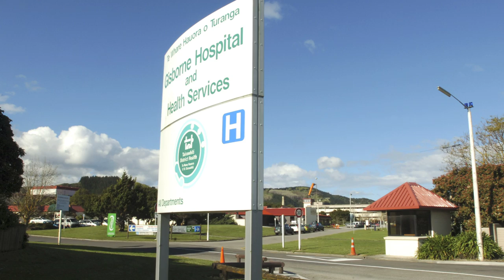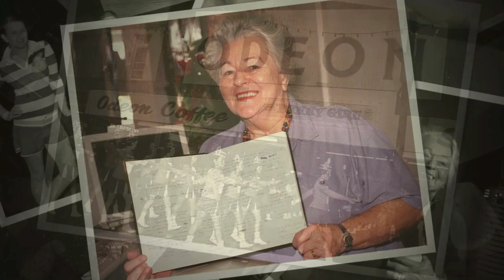Gisborne loses movie matriarch RAEY Wheeler, Odeon Theatre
RAEY Wheeler kept filmgoing alive in Gisborne through its darkest days, but yesterday she, herself, succumbed to continued ill health. She died in Gisborne Hospital after her latest setback, which included a bout of pneumonia. She was 85.

Mrs Wheeler was perhaps the last active theatre operator from the heyday of the Kerridge Odeon national cinema chain. She turned around the fortunes of Gisborne’s Odeon theatre by investing $2.25 million and transforming it into a multiplex with three screens in 1995. To do this, she and her advisers had to convince bankers that a woman past retirement age had the energy and business acumen to make it work. As patrons responded to the greater choice of films, Mrs Wheeler continued improvements to the multiplex and added two more auditoriums. But any prospect of such development looked to have been taken away from her in August 1991, when two Pacer Kerridge representatives came to Gisborne to tell her she was no longer required. She had been offered a franchise for the theatre but rejected the terms. At that stage she had been with the Kerridge organisation for almost 32 years and been Odeon manager for nearly 21. Two weeks later, she had bought the building. At the time it was acquired by Pacer, Kerridge Odeon was debt-free and owned prime sites in nearly all major centres. But after the sharemarket crash of 1987, the Odeon theatre was among the properties sold to repay debt. In 1991 it was on the market again, and Mrs Wheeler bought it and the neighbouring Quillars building on the Peel Street-Gladstone Road corner. In April the following year she was back as manager of the theatre and before long was its independent operator. In 2003, Mrs Wheeler was awarded the Queen’s Service Medal.

Contributions as a district councillor, Vanessa Lowndes Centre board member, Greater Gisborne committee member, and Business and Professional Women’s Club stalwart were the more obvious examples of her community service. Less obvious were the children she had taken home “all over town” when they had no ride or the film had finished earlier than expected, or the youngsters she took a chance on and gave work in the Odeon. For many years she kept an “emergency kit” on hand at the theatre — jumper leads for vehicles whose lights had been left on, a coat-hanger for opening cars locked with the keys inside, and a tow-rope. Mrs Wheeler was an ardent champion of Gisborne. She and her friend and workmate Grace McGaveston collected the Alfred Cox fleamarket fees for Gisborne’s information centre for 15 years. As gentlemen’s clubs opened up their membership, she was the first woman to be a member of the Poverty Bay Club. Doreen Raey Jackson was the youngest of four daughters of Ted and Kathleen Jackson, who farmed two properties, one at Puha and the other at Te Karaka. She and her sisters milked the cows and helped with the cropping. As a young woman, she worked in Te Karaka’s Lane’s Bakery and sold sweets at the picture theatre. It was at the theatre she met Ernest Wheeler. At the urging of his aunt, Gertrude Wheeler, “Ernie” had learned to be a projectionist. Impressed with what Robert Kerridge was doing in the theatre industry, Gertrude Wheeler had another nephew, Wilfred, buy theatres in Hicks Bay, Te Araroa, Ruatoria, Tikitiki, Tokomaru Bay and Te Karaka. The chain was called East Coast Theatres. After World War 2, Ernie Wheeler went to Te Karaka to be the manager/projectionist and married the young woman who sold the sweets.

Mr Wheeler took a position as theatre manager for Kerridge Odeon in Otorohanga. He and Mrs Wheeler stayed there for six years and had two children, Selwyn and Karl. On their return to Gisborne, Mr Wheeler worked for the New Zealand Forest Service. Mrs Wheeler got a job as an usherette at the Regent a week after they arrived back. Grace McGaveston had started in the same role two months before. Another long-serving staff member, projectionist Darrol Walsh, had joined the Kerridge organisation two years earlier, as a tray boy serving ice creams and sweets inside the Regent Theatre. The other Kerridge theatre in Gisborne, the Majestic, was modernised and reopened as the Odeon in 1969. Mrs Wheeler went there as cashier and within a year was offered the job of manager. She asked her husband what he thought and when he expressed doubts, it gave her just the incentive she needed. She had already endured loss — Ernie had died in 1976 at the age of 58 — and she would know it again. Her younger son, Karl, died in 1997, aged 39.

Photos by
Paul Rickard and Rebecca Grunwell

Ben Cowper